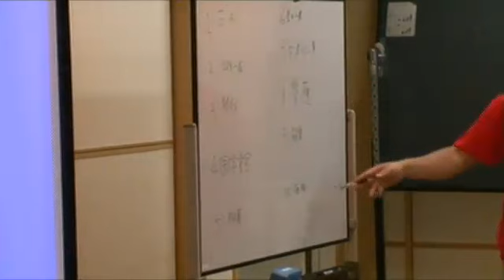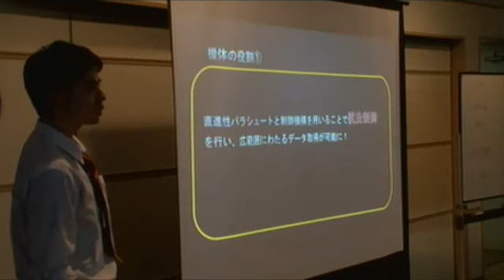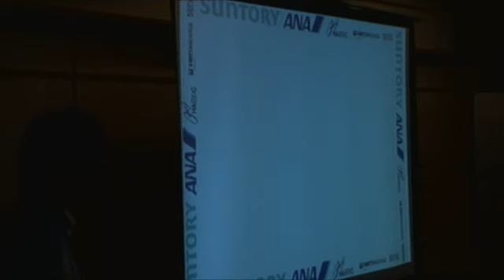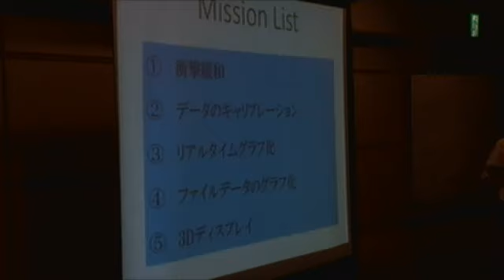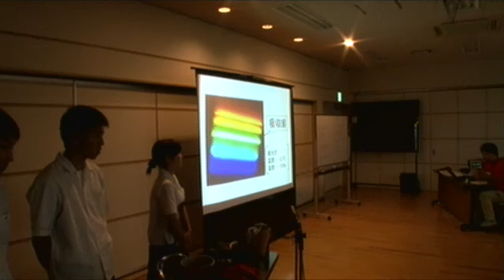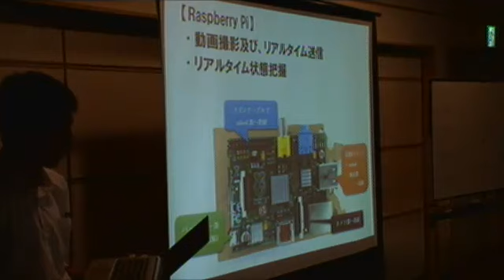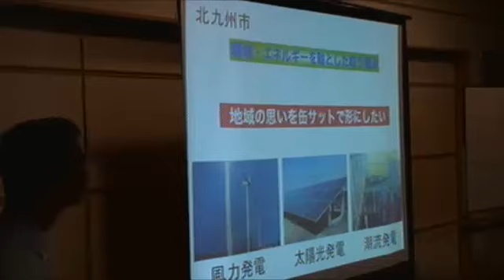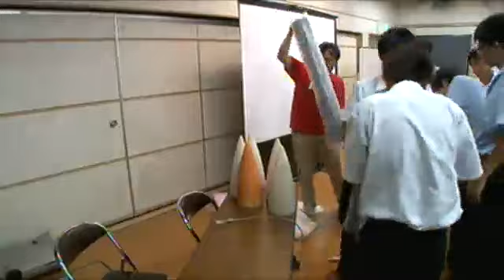缶サット甲子園2014 事前プレゼン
缶サット甲子園とは、高校生が自作した空缶サイズの模擬人工衛星を打上げ、
 上空での放出・降下・着地の過程を通じて、技術力・創造力を競う競技大会です

出場校・発表順
１番　大阪府立茨木工科高等学校
２番　法政大学第二高等学校
３番　北海道札幌琴似工業高等学校
４番　国学館高等学校
５番　和歌山県立桐蔭高等学校
６番　愛知県立豊田工業高等学校
７番　岐阜県立中津川工業高等学校
８番　慶應義塾高等学校
９番　敬愛高等学校
10番　和歌山県立海南高等学校

 評価基準
ミッション概要資料、事前プレゼン、実競技、事後プレゼンの4つによって評価を行います。
 斬新なアイデアを盛り込み、実施し、達成できたかを重視した審査を実施します。
 従来のやり方に囚われない、オリジナリティの高いミッションであることも重要です。
 一方でアイデアは従来通りでも、如何に確実に実現し達成できたかも評価の対象となります